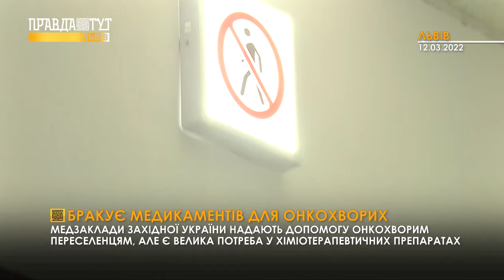Медзаклади Західної України потребують хіміотерапевтичні препарати для онкохворих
Від початку повномасштабного вторгнення росії в Україну тисячі пацієнтів із онкологією не мають доступу до медичних послуг і медикаментів, у містах, які зазнають постійних обстрілів.
Через порушену логістичну систему налагодити постачання ліків зараз важко.